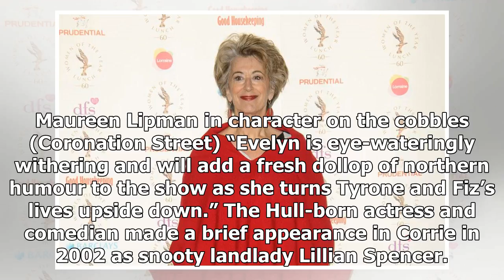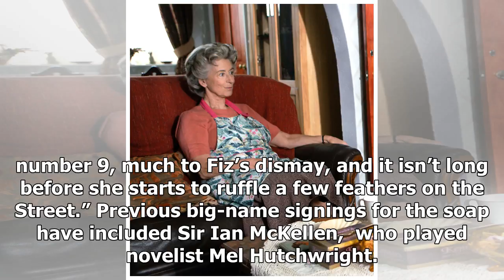First photo! Maureen Lipman joins Coronation Street as a 'straight battleaxe'